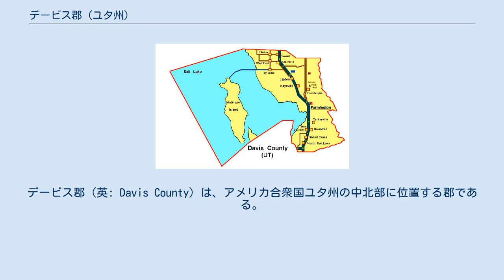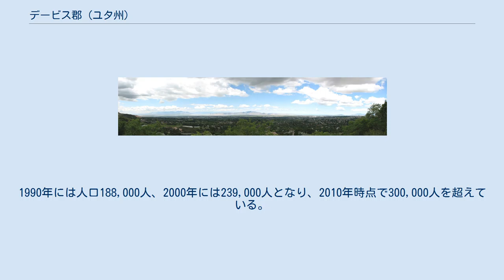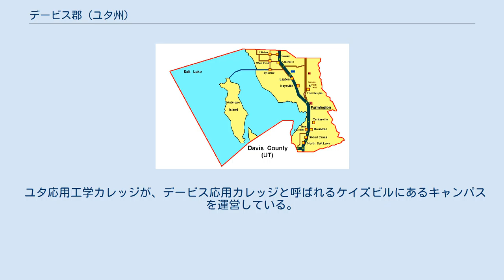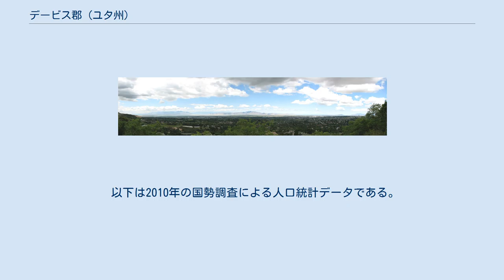デービス郡 (ユタ州)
デービス郡（英: Davis County）は、アメリカ合衆国ユタ州の中北部に位置する郡である。
2010年国勢調査での人口は306,479人であり、2000年の238,994人から28.2%増加した。
郡庁所在地はファーミントン市（人口18,275人）であり、同郡で人口最大の都市はレイトン市（人口67,311人）である。
1852年に設立され、郡名はモルモン大隊の隊長ダニエル・C・デービスに因んで名付けられた。
デービス郡はオグデン・クリアフィールド大都市圏、ならびにソルトレイクシティ・オグデン・クリアフィールド広域都市圏に属している。
 郡内のファーミントンにはワサッチフロントを市場としたアミューズメントパークであるラグーン・アミューズメントパークがある。
 デービス郡は1850年10月5日に設立され、ファーミントンの町が北のウィーバー川と南のジョーダン川の中央にあったので、郡庁所在地に指定された。
最初の50年間、デービス郡は緩り成長した。
1870年にユタ中央鉄道が開通したことで、機械化農業への移行と商業、金融、改良道路、新しい水道、および家庭の電化が始まった。
しかし、1940年での人口はやっと16,000人に過ぎなかった。
 郡北部にヒル空軍基地が建設され、第二次世界大戦後は文民の雇用が増加した。
1940年から1950年の間に郡人口は2倍となり、1950年から1960年はさらに2倍になった。
これは全国的に起こった郊外ブームの一環だった。
1990年には人口188,000人、2000年には239,000人となり、2010年時点で300,000人を超えている。
 今日、人口の多くはレイトン、バウンティフル、ケイズビルおよびクリアフィールドに住んでいるのに対し、その成長域は郡北西部、北東部、および南西部のシラキュース、クリントン、ウェストポイント、サウスウィーバーおよびウッズクロスのような都市に集中している。
 レイトンにあるファーンウッド公園からの郡内パノラマ 3人の委員からなる郡政委員会が郡政府の主体である。
委員の任期は4年間であり、継続性を重視するために2年ごとに1人または2人が改選される。
郡のサービスと運営の全てに責任がある。
予算を承認し、採択し、修正する。
立法府として機能し、郡内の未編入領域での事業許可を与える。
 郡査定官は郡内の不動産全てを評価する。
郡事務官/監査官は郡財政と予算の主担当である。
郡財務官は郡の資金を徴収し、投資を行う。
 アメリカ合衆国国勢調査局に拠れば、郡域全面積は634平方マイル (1,640 km2)であり、ユタ州では面積最小の郡である。
このうち陸地は304平方マイル (790 km2)、水域は329平方マイル (850 km2)で水域率は51.95％である。
 デービス郡は西のグレートソルト湖と東のワサッチ山脈の間に位置している。
郡内のワサッチ山脈ではサーストン峰の標高9,707フィート (2,959 m) が最高地点である。
西のグレートソルト湖は湿地と干潟に囲まれ、平均標高は約4,200フィート (1,280 m) であるが、浅い湖なのでその大きさを大きく変化させるような湖面水位によって、標高平均値も変わることになる。
グレートソルト湖では最大の島であるアンテロープ島が郡内に含まれている。
島全体が州立公園になっており、島の自然景観と特にビッグホーンシープ、プロングホーン・アンテロープおよびアメリカバイソンの群れなど野生生物を保護するように指定されている。
グレートソルト湖とワサッチ山脈の間にある細長く人口の多い部分がワサッチフロントの一部であり、その狭さのために郡内南北方向の交通を複雑にしている。
 デービス郡は亜乾燥気候にある。
冬季は降雪が多く、東部の高原では年間90インチ (230 cm)、バレーの平野部で少なくとも60インチ (50 cm) の降雪がある。
年間平均降水量は18インチ (457 mm) から25インチ (635 mm) であり、春に雨が多く、夏が最も乾燥した季節となる。
夏は暑く、毎年数日間は 95°F (35 ℃) 以上となる。
しかし、湿度は低く、比較的快適な体感温度となる。
冬季は 0°F (-18 ℃) 以下となることがあるが、それが長期間続くことは滅多にない。
南のソルトレイク郡に比べて、デービス郡の天候は極端に走りやすい。
湖水効果雪が郡の南部で激しく降る。
湖水効果ではない嵐の場合、デービス郡は雨陰ではない...